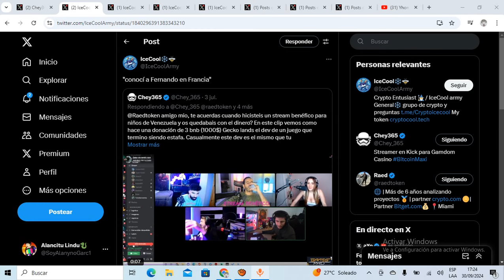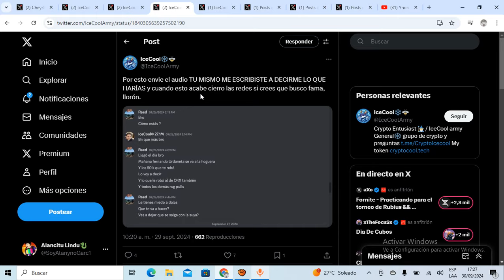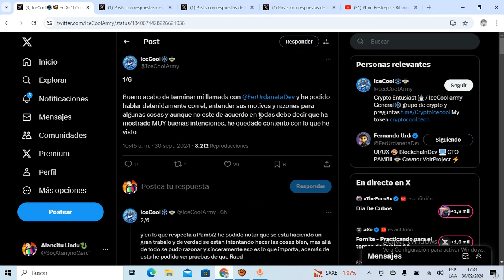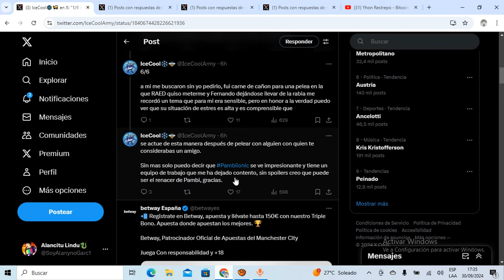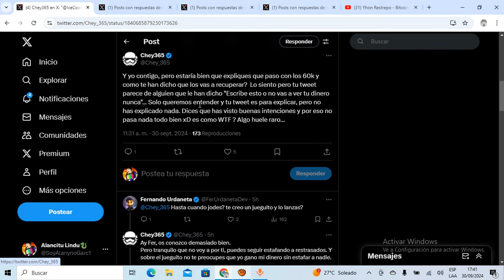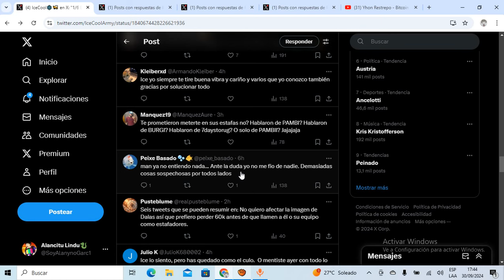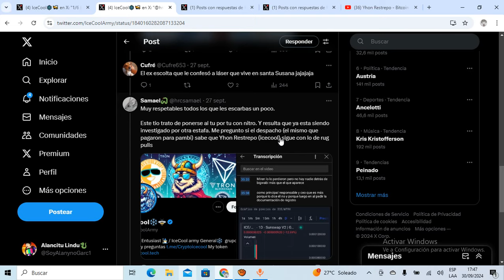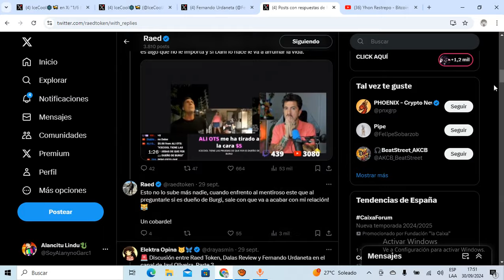PAMBI que PERDIÓ $50K con FERNANDO URDANETA se RECONCILIA con ÉL por AMOR a DALAS y TRAICIONA a RAED